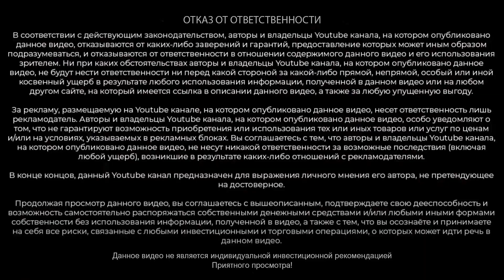Альткоины: моя стратегия покупки в 2022 | Как заработать иксы на примере Solana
Как купить недооцененные альткоины в 2022 которые дадут иксы? Стоит ли фиксировать прибыль в альтах? Что делать когда стартует альтсезон?

Открыть счет на Бинанс здесь я покупаю биткоин и другие альткоины

Всё сказанное в видео на является индивидуальной инвестиционной рекомендацией

0:00 альткоины 2022
0:05 Какие альткоины я покупаю
0:45 недооцененные альткоины
0:56 про Solana (Sol)
1:50 стратегия как заработать иксы
3:00 инвестирование в альткоины
3:41 история взлета альткоина Солана